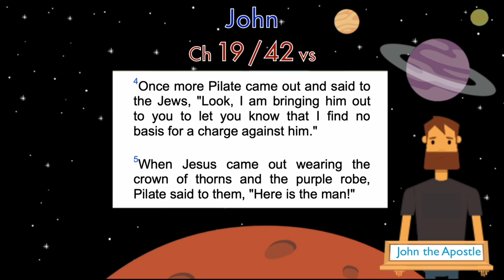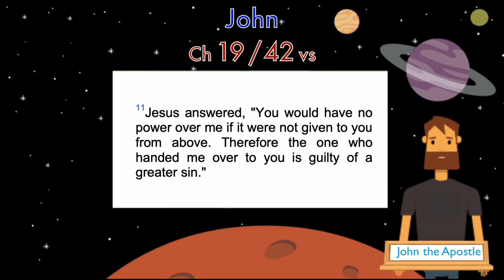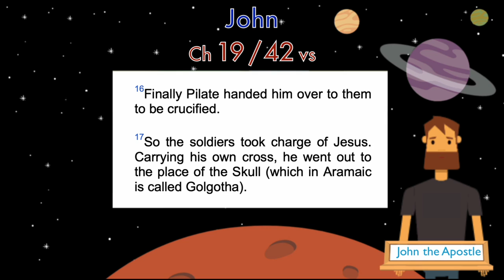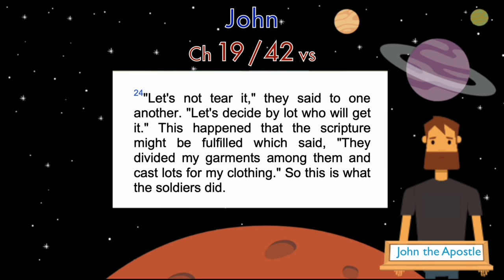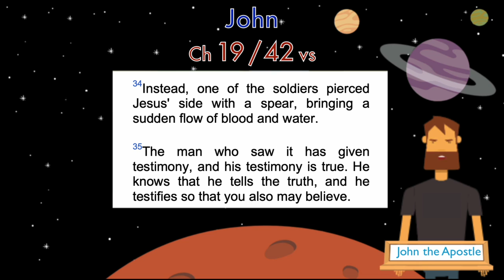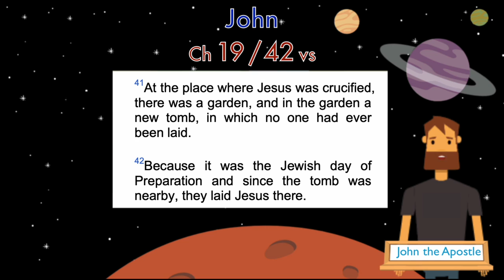NIV John 19 (In what language written on the Cross?)